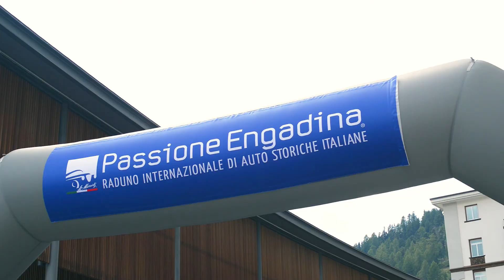Ferrari 70 yrs tribute - Passione Engadina Switzerland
Ferrari 70 yrs tribute - Passione Engadina